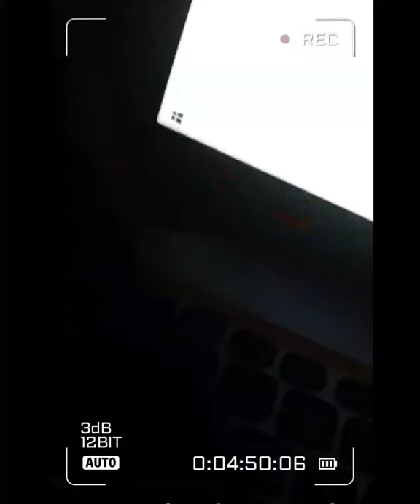FROM BEING AN ABANDONED KITTY TO BEING MY LOVELY PET | HAPPY 1ST BIRTHDAY CALLIE!!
Hi everyone!! It's my cat Callie's 1st Birthday today!! And I just want to share with you po some of our memories together. 😊